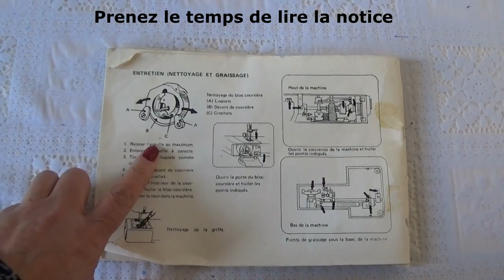DIY # 129 Donnez une longue vie à votre machine à coudre . Soin à faire régulièrement.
Bien entretenir une machine à coudre, c’est maximiser sa durée de vie. L’entretien passe évidemment par un nettoyage régulier de la machine mais aussi par l’huilage des mécanismes .
Pour nettoyer votre machine à coudre, vous avez besoin d’un pinceau (ou d’une brosse) .Le but de l’opération est d’enlever toutes les peluches qui auraient pu s’accumuler dans la machine au cours de votre travail.
A quelle fréquence nettoyer sa machine à coudre ? Je vous conseille de nettoyer votre machine en profondeur tous les 2 ou 3 mois, selon l’usage que vous en avez. Certains tissus laissent plus de fibres que d’autres, ce qui vous obligera à nettoyer votre machine plus fréquemment.
Quelle huile utiliser ? Une huile spéciale pour les machines à coudre ( uniquement ).
A quelle fréquence huiler sa machine à coudre ? En moyenne toutes les 30 heures d’utilisation, selon le modèle de la machine et les tissus travaillés.
Félicitations, vous savez maintenant comment entretenir votre une machine à coudre et comment lui donner une longue vie .Bravo.
Maintaining a sewing machine well means maximizing its service life. The maintenance obviously involves a regular cleaning of the machine but also the oiling of the mechanisms.
To clean your sewing machine, you need a brush (or brush). The purpose of the operation is to remove any lint that may have accumulated in the machine during your work.
How often do you clean your sewing machine? I advise you to thoroughly clean your machine every 2 or 3 months, depending on your usage. Some fabrics leave more fiber than others, which will require you to clean your machine more frequently.
Which oil to use? A special oil for sewing machines.
How often should you oil your sewing machine? On average every 30 hours of use, depending on the model of the sewing machine and the fabrics worked.
Congratulations, you now know how to maintain your sewing machine and how to give it a long life.